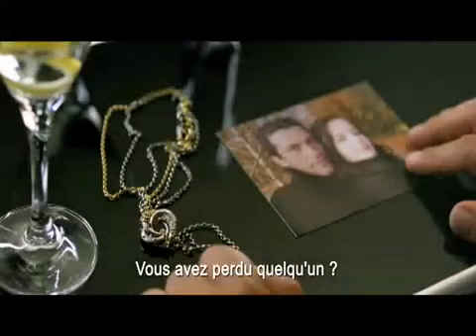Quantum Of Solace Trailer 2 vostfr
e nouveau trailer officiel de quantum of solace en vostfr